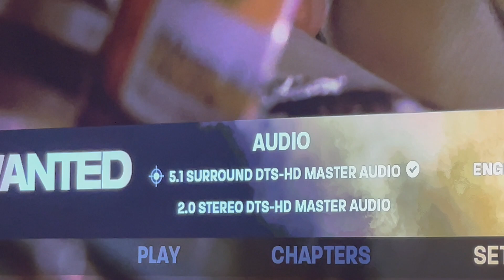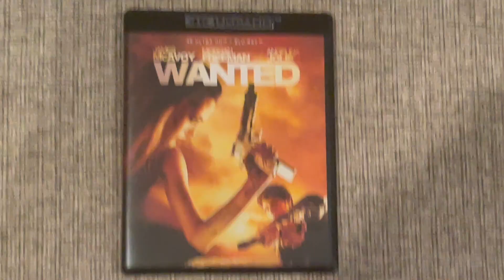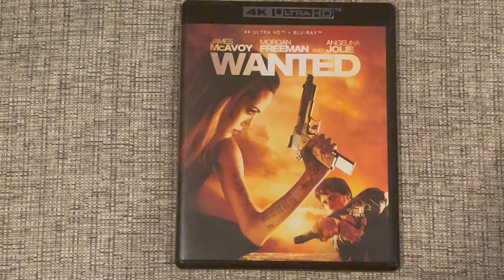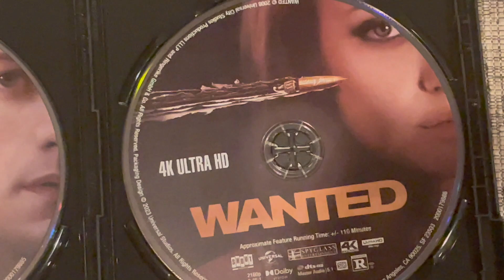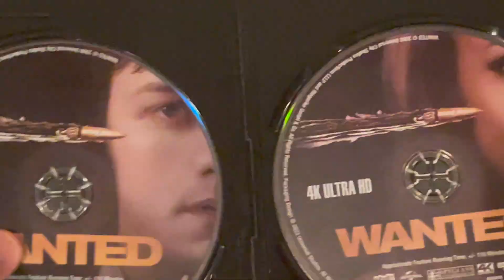4K Wanted Review